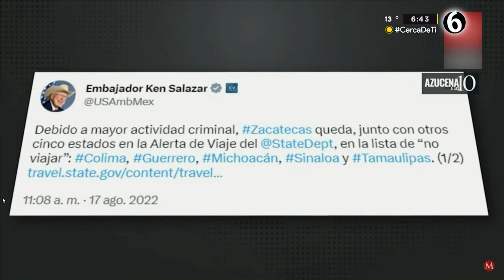Carretera Saltillo-Zacatecas, de las más peligrosas del país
En la carretera federal 54 que va de Zacatecas a Saltillo, se han reportado asesinatos, asaltos, secuestros, bloqueos y abandono de cuerpos, por lo que es señalada como una de las carretera más peligrosas del país

Programación
Lunes a viernes:
Telediario Matutino de 06:00- 10:00
Telediario Mediodía de 12:00-14:00